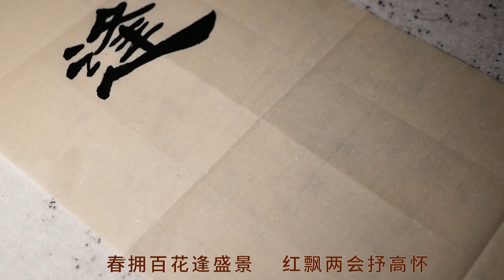写幅书法颂两会，春拥百花逢盛景，红飘两会抒高怀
爱好书法，乐于分享交流书法日常心得写幅书法颂两会，春拥百花逢盛景，红飘两会抒高怀。